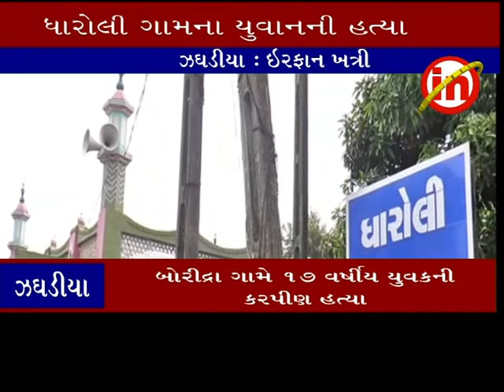ઝઘડીયા ઃ બોરીદ્રા ગામે ૧૭ વર્ષીય મોહંમદ ફૈઝ કુરેશી નામના યુવકની કરપીણ હત્યા